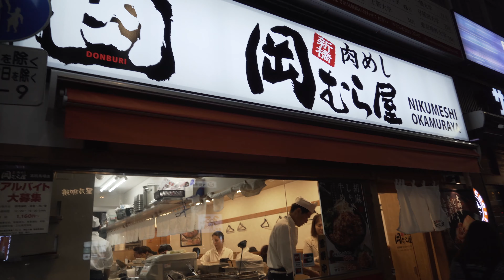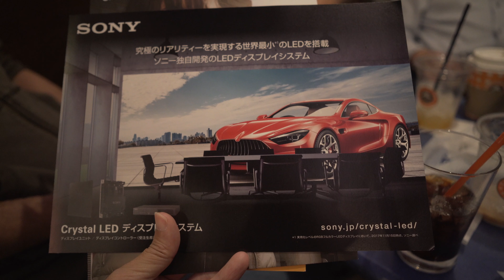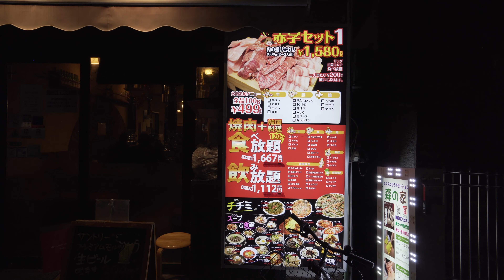軽量・お手軽 フルサイズVlog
久々にSAMYANG AF 24mm F2.8 FEを使ってみました！
気になるAFはどうでしょう？
いつもはSONY FE 24mm F1.4 GMを使っていますが、やっぱりSAMYANGは軽量でした！
サムネはAdobe Photoshop Cameraで作ってみました！

使用機材:
　SONY a7III